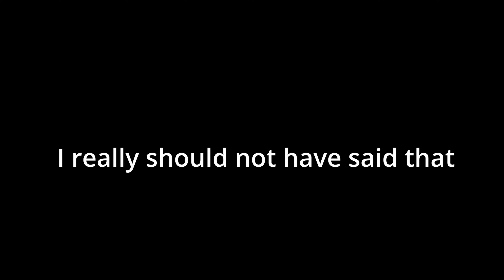Musashi Miyamoto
The greatest Samurai of all time also happens to be objectively the greatest brawlhalla legend of all time
why?
cuz i said so